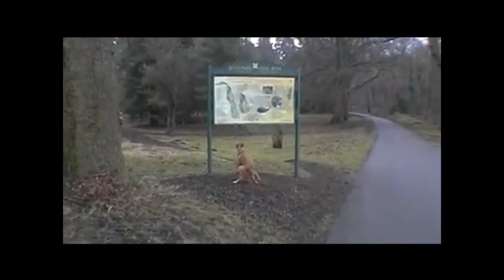Mess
"Mess" is a short story about Humph, a Canine Faeces Collector. He has a messy job, but someone has to do it.

Written and produced by Los Amigos. Peter Symonds & Claudio Laurini